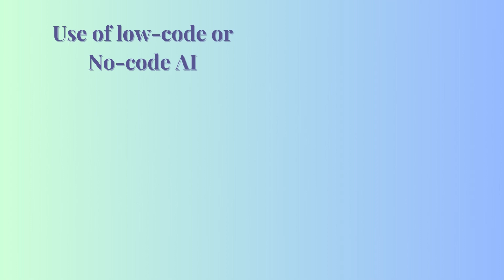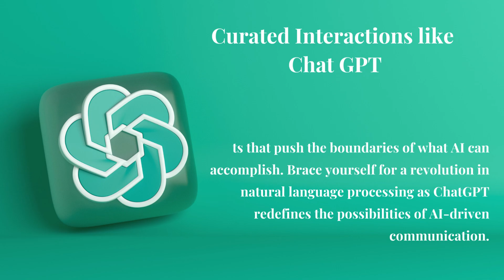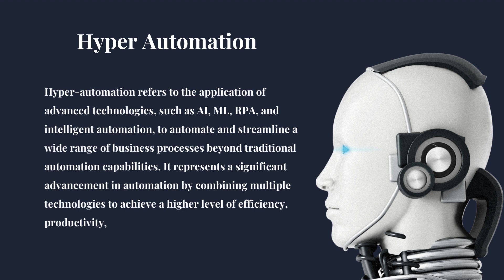Top 5 Tech Trends That Will Impact your Lives and Careers in 2023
In a world where technology advances at an astonishing pace, attempting to predict the top tech trends of 2023 is akin to chasing a moving target. Every day brings forth life-altering breakthroughs that redefine what we thought was possible. One such breakthrough, Ameca, emerged in 2022, revolutionizing humanoid robotics with its seamless movements and expressive face, opening doors for unparalleled customer interactions.

1. Use of low-code or No-code AI
2. Curated Interactions like ChatGPT
3. Marketing in the Metaverse
4. Digitally Immune Systems
5. Hyper Automation